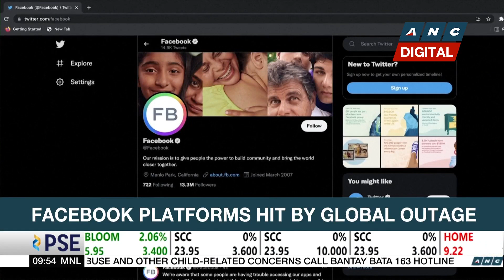U.S. Wants new trade talks with China | ANC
Market Edge: The Biden administration takes a hard line on trade with China. The U.S. will maintain its combative approach which was adopted during the Trump administration.